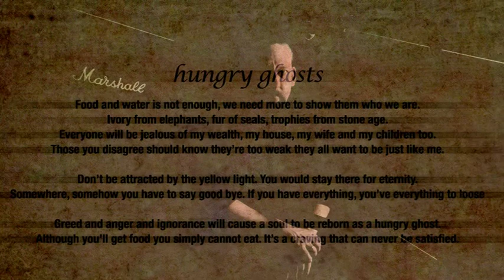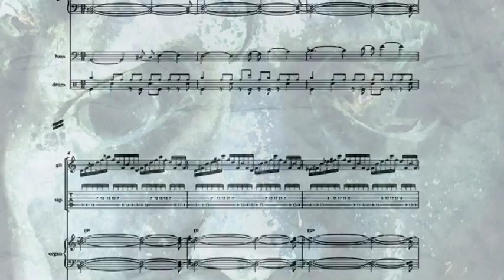Schizofrantik "Ripping Heartaches" (GAOM051)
Listen to Schizofrantik "Ripping Heartaches"